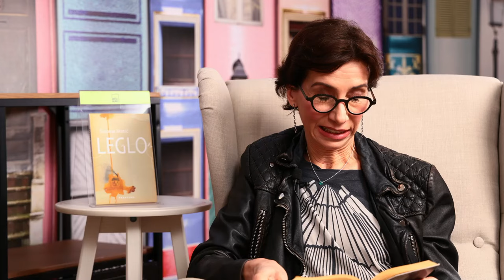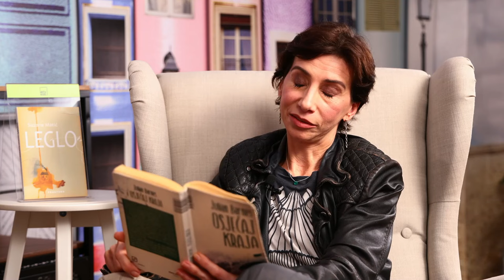Između redaka #99 - Suzana Matić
U novoj epizodi možete saznati koja je najdraža riječ Suzani Matić, arhitektici danju, a pjesnikinji noću i jesu li se ona i Nastja držale dogovora da će biti kao doma.
Saznajte i što je sve Suzana povjerila Nastji: o Tessi, o ljubavi koja je uvijek u pitanju, o vjeri u čuda, o iskrenosti dok tragamo za istinom, o gluhom dobu i neutabanim putevima, o hrabrom pisanju i zidanju priča…
Knjige koje bi nam Suzana preporučila otkrit ćete na kraju epizode.
Uvijek ste dobrodošli u komentarima.

0:00 Uvod
4:08 Priča o imenima
12:59 Prva knjiga
21:50 Prostor privatnog ludila
24:00 Vražje dobra arhitektica s manom pretjeranog pisanja
34:48 Zidanje priča
40:49 Put koji je najviše Suzanin
59:31 Preporuke za čitanje

Voditeljica – Nastja Kulović
Gošća – Suzana Matić
Animacije u suradnji s - Luna&Točka
Snimanje i montaža - Bude Saša
Produkcija - Hoću knjigu